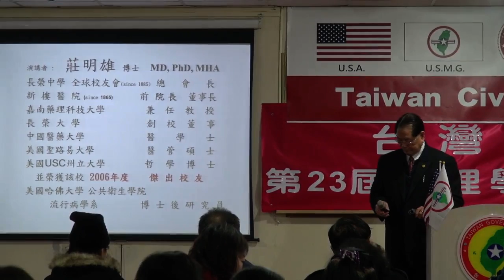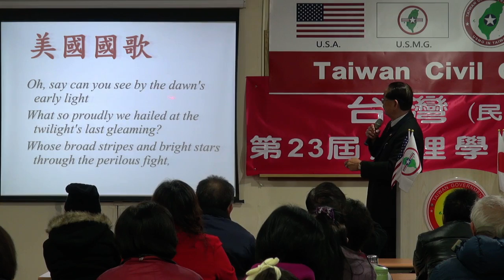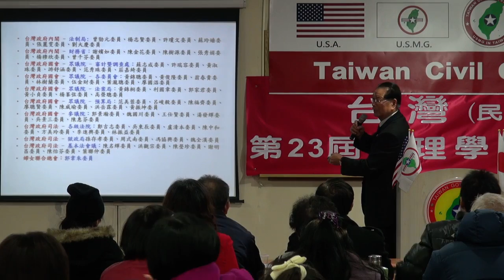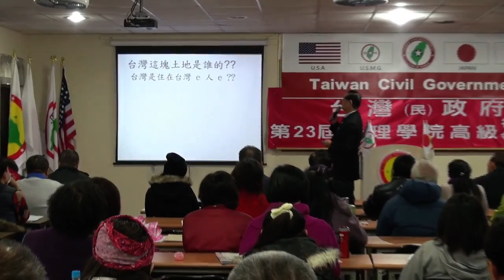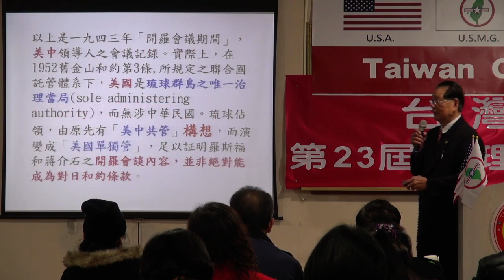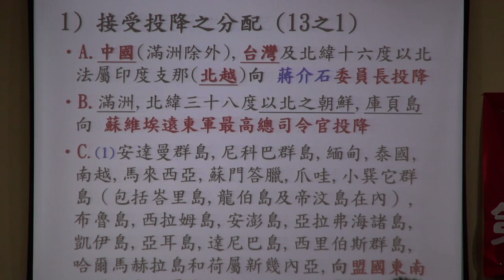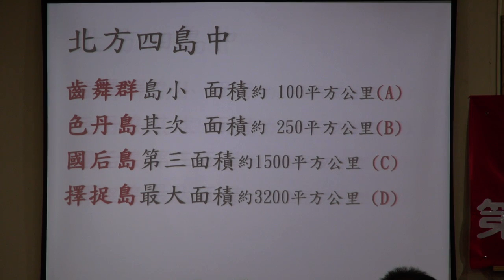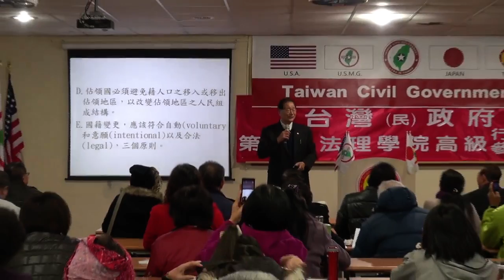131229-13-目前台灣的實際國際地位-莊明雄-台灣(民)政府第23屆高級行政參議班